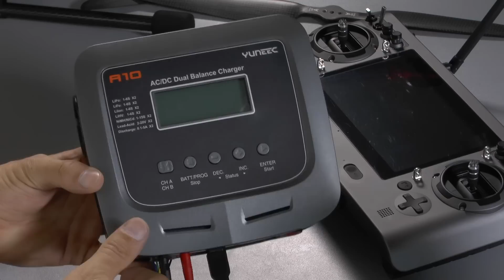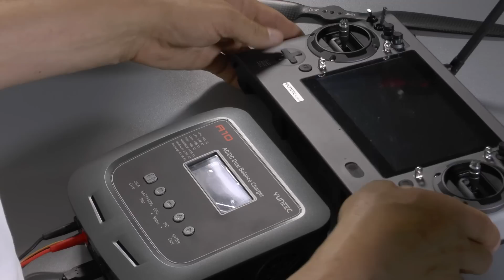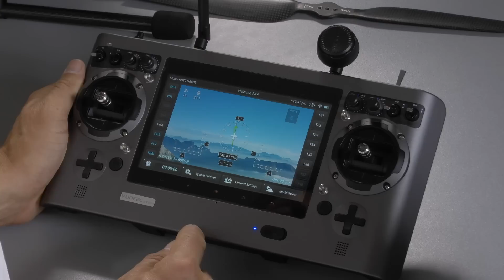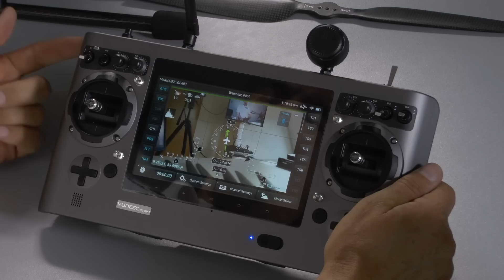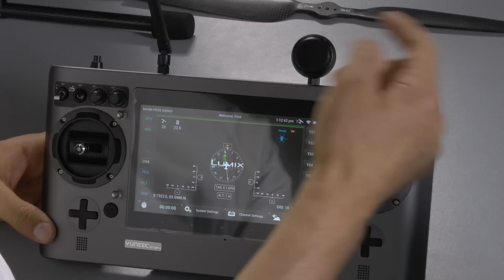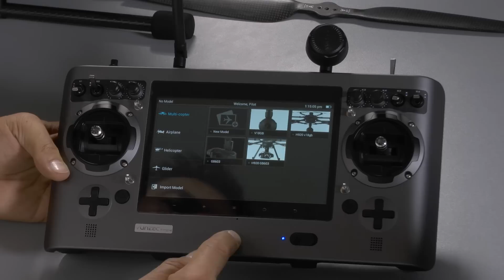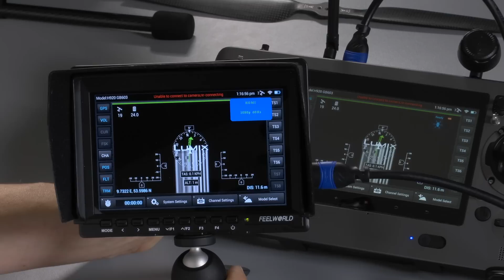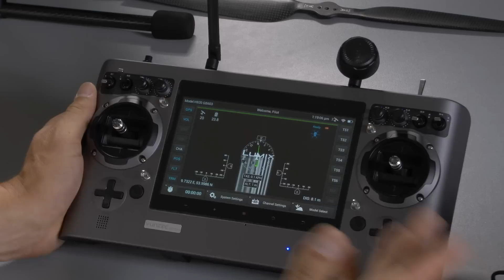Yuneec Tornado H920 Hexa-Copter #01 – Vorstellung (Deutsch)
Heute stelle ich euch den Hexa-Copter Yuneec Tornado H920 vor.